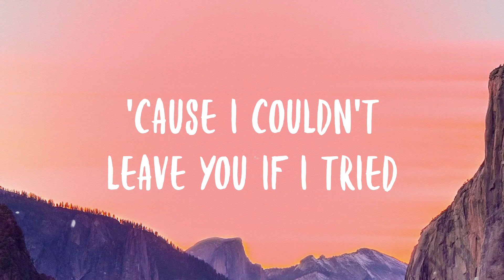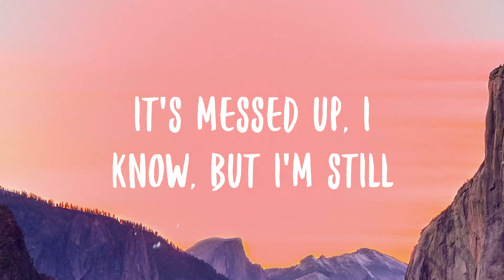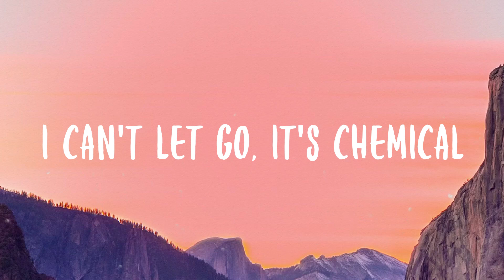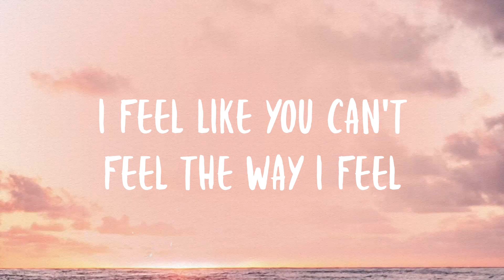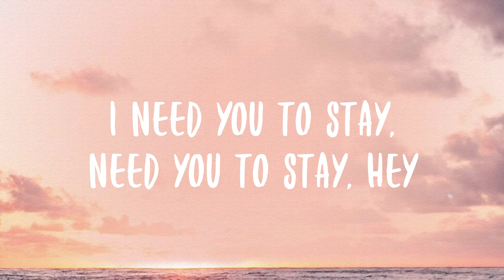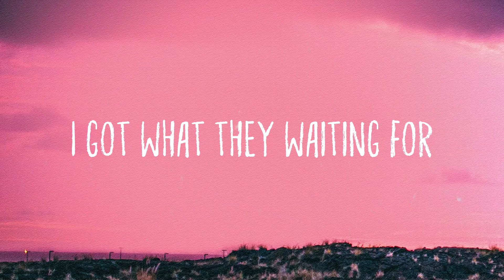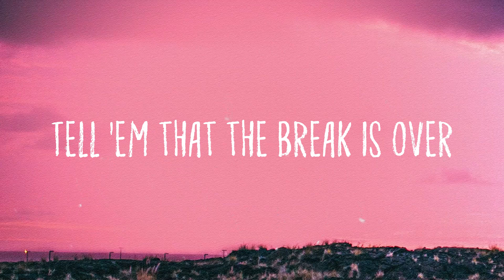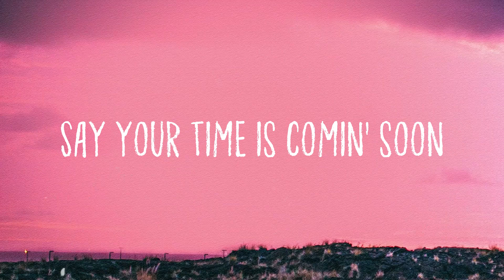Chemical - Post Malone Lyrics-exploring 💯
Chemical - Post Malone Lyrics-exploring 💯 del  Oxytocin makin' it all okay
  When I come back down
  It doesn't feel the same
  Now I'm sittin' 'round
  Waitin' for the world to end all day
  It's messed up, I know, but I'm still
  Outside of the party
  Smokin' in the car with you
  Seven Nation Army
  Fightin' at the bar with you
  Tell you that I'm sorry
  You turn around
  And *** out all my brains
  I ain't tryna find fate
  It's too late to save face
  I can't get away
  Maybe there's no mistakes